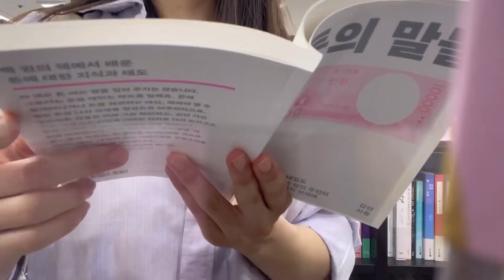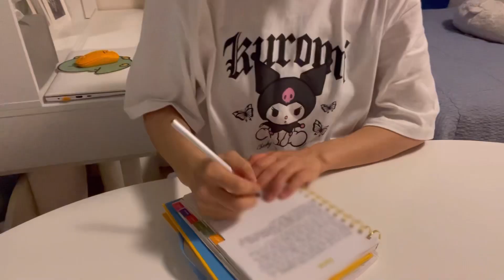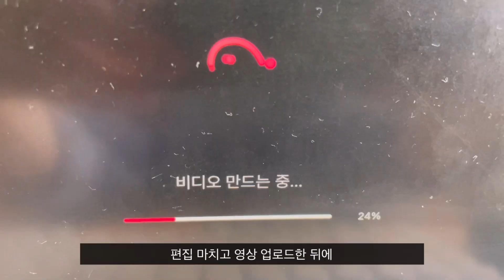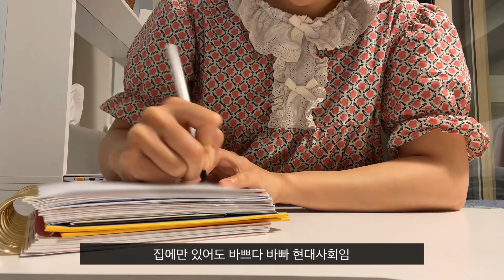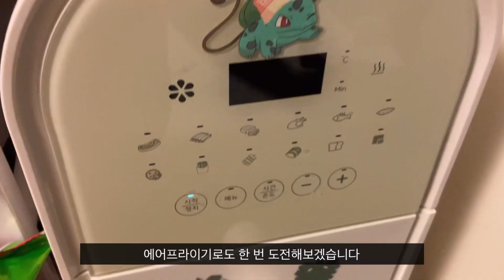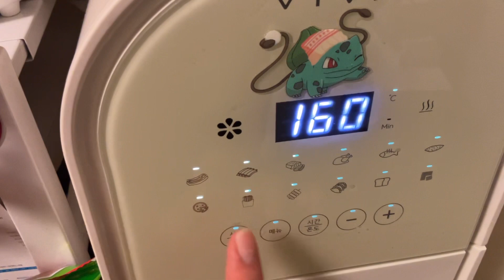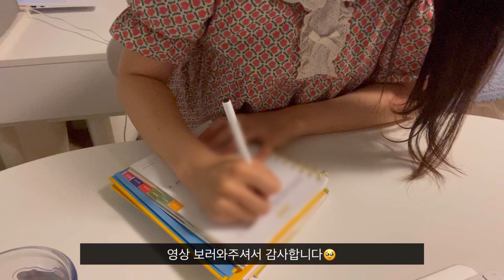[VLOG] (SUB) 선물 언박싱하고 베이킹 걸음마 떼는 일상 / 셀린느 벨트 / 스타벅스 더북한산점(스페셜메뉴✨)/ 김밥 맛집 추천/ WALK WITH ME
☑️BGM info.

✔ Pureness by Rinne